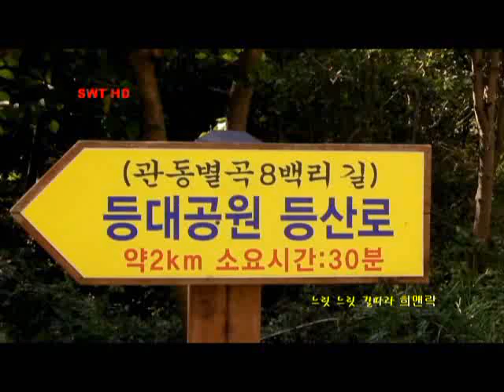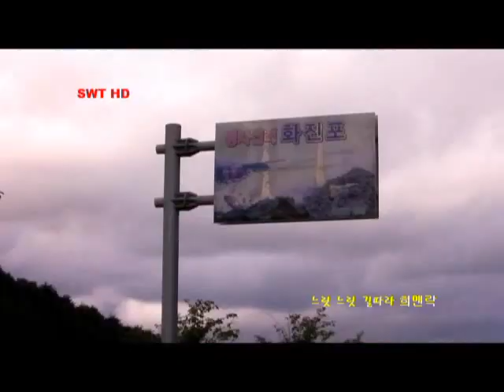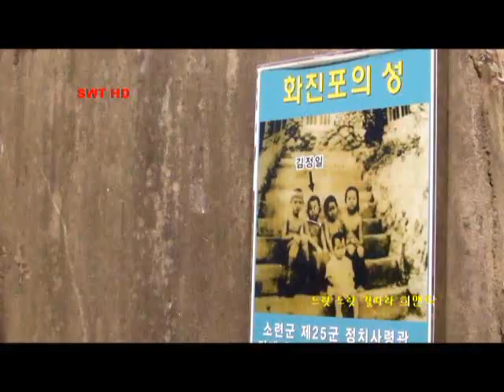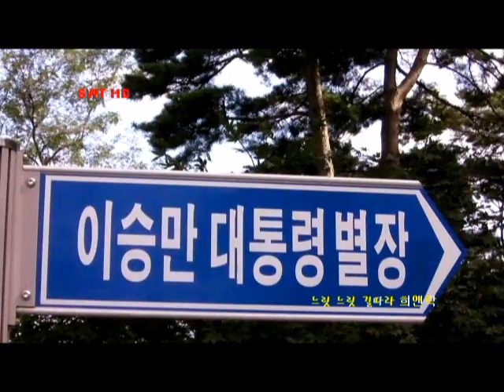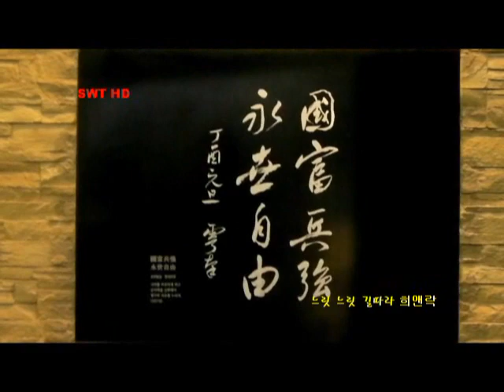K-ROADTRIP KOREA KIM il seong/LEE seoungman VILLA 김일성-이승만 별장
KIM IL SEONG Villa